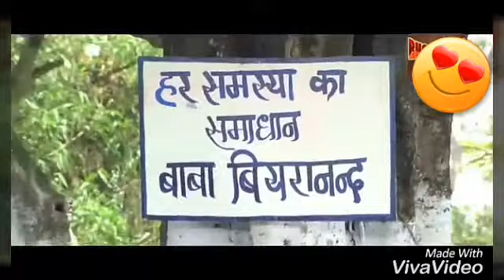Laughter express sultanpur_-_Best comedy video||shere hindustan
Laughter express sultanpur

Best commedy video .

Film _-_||shere Hindustan||_-_